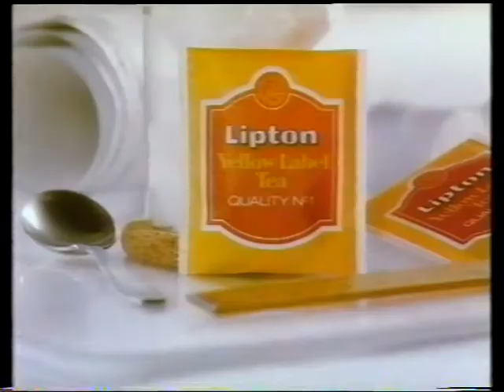Lipton la grossesse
Dans les années 80, Maurane habitait Bruxelles et était connue sous le nom de Claude Maurane. Elle faisait aussi des piges comme choriste.
Réalisation : Dick Mc Neil
Images : Michel Houssiau
Décor : Gilles Brenta
Chant : Claude Maurane
Producteur : MB Lautal
Production : 2 sur 2
Agence Lintas